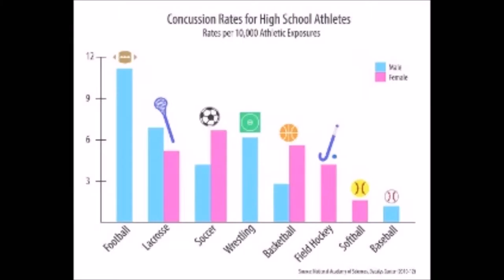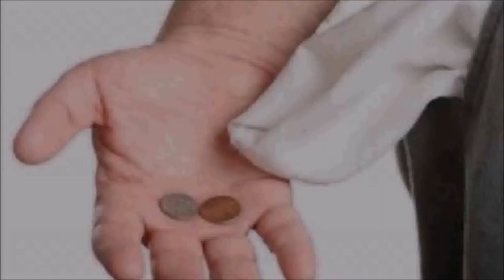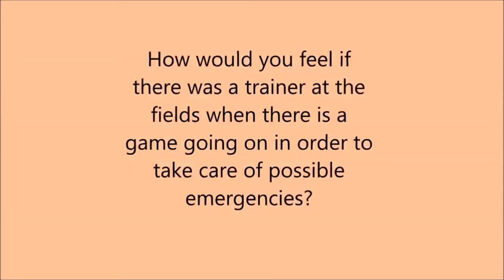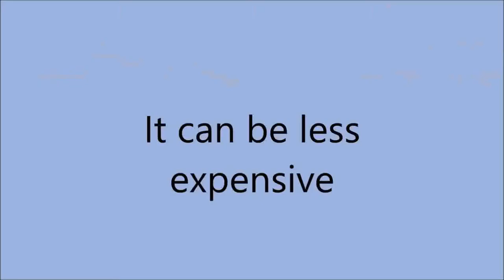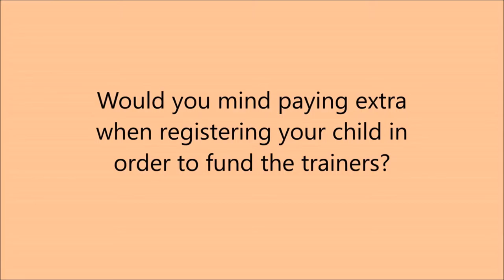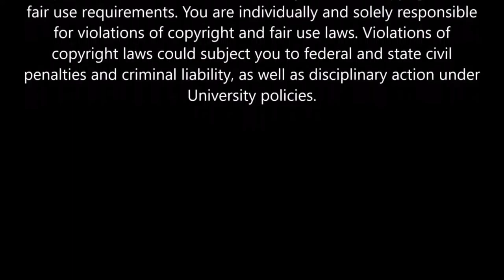Sports Safety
Sports Safety Documentary
Anthony Shiner
RWS 1302